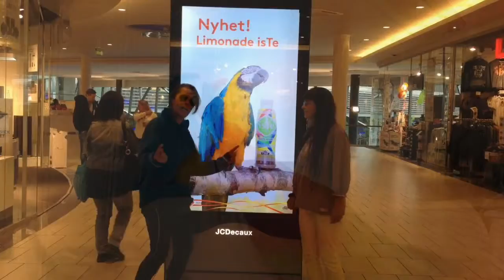Min film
Free Flying Macaws in Norway